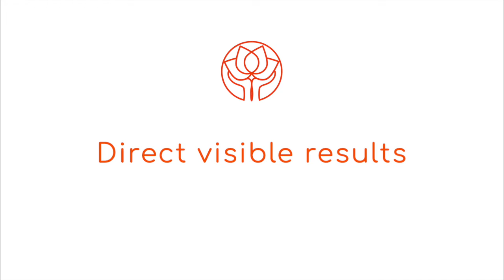Radiance Treatment by LUUX care - LED Light Therapy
Are your clients looking to restore their skin’s RADIANCE?
You can expect real, visible and radiance-enhancing results from LED Light Therapy.
Your clients will see a glowing and shinning skin as of the first session.

Let LUUX care enlighten you & be the light for your clients!

We create and train LED Light Therapists in Europe. Be the next one.